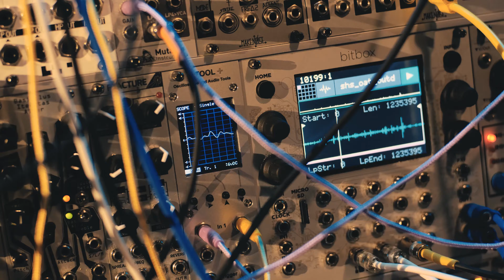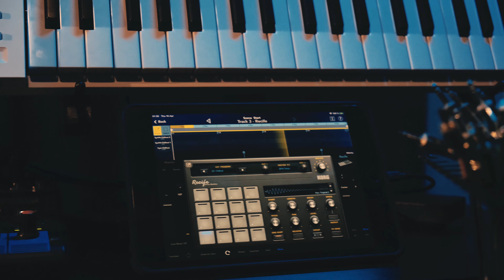Dualtrx - Live Sessions // 28 (Arturia Keystep Pro, Eurorack, iPad)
Hello guys. It's been awhile since my last video. So i hope you enjoy this one.

I have the pleasure to work in this video with the new keystep Pro that arturia sent me. I's the heart of this video and setup.
Keystep Pro works through midi to iPad and to Eloquencer in eurorack. I'm so glad Arturia added two midi outs. Great improvement.

Used modules: Eloquencer, Plaits, Rings, Erbe Verb, BlackHole MK2, Magneto, Bitbox, Riples, DPO, Fracture,  and other utilities.
On the iPad i'm using the Korg Gadget for some small oneshots that i already had there, and ofcourse other samples from the Bitbox.

If you have any other questions please don't hesitate to ask in the comments.